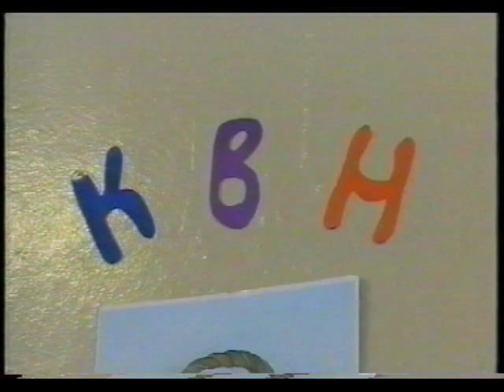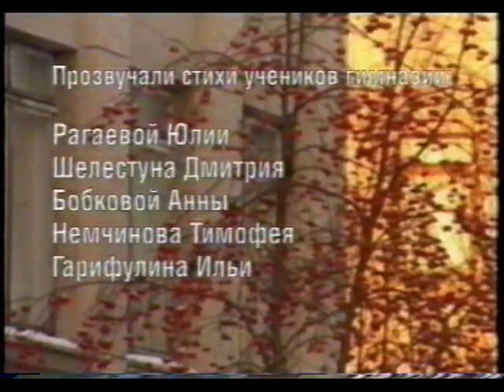Ролик со стихами о школе "Школе-35 лет" к юбилею Гимназии № 47 г.Кургана